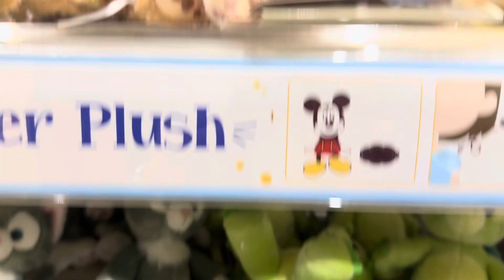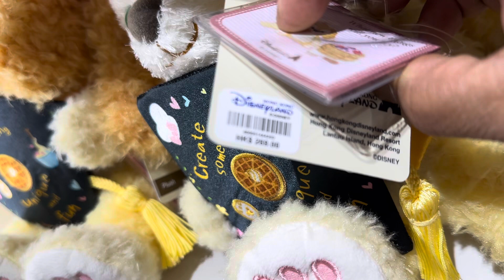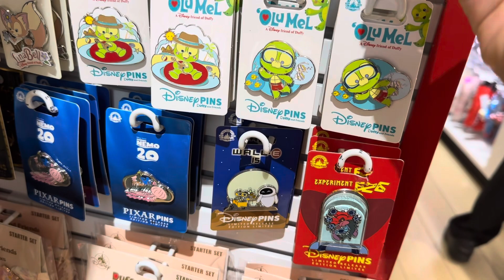HONG KONG AIRPORT DISNEY LAND SHOP UWIAN NA TALAGA SALAMAT LORD SA ALMOST 30YEARS NA WORK.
Ang saya na makauwi na forgood